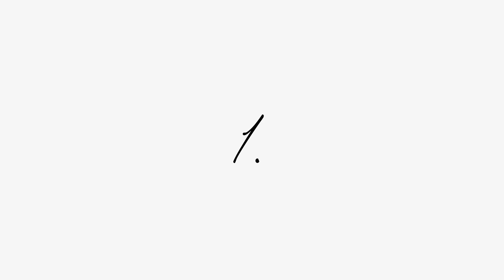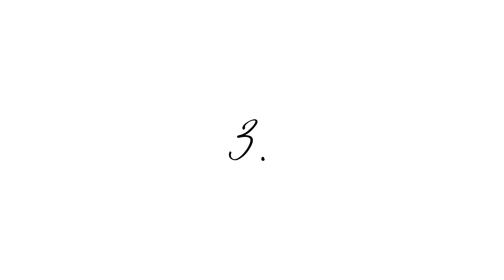Gardening idea’s with waste materials | Indoor planter idea’s | Recycle planter ideas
Gardening idea’s, gardening tips, flower pot making, planter idea’s, recycling craft, flower pot , garden tour gardening